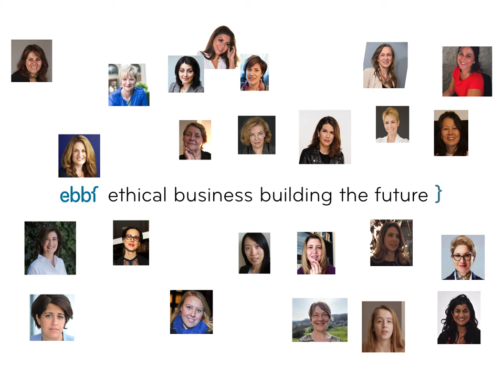ebbf gender equality core value ethical women building the future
Celebrating women, here just a few of the ebbfmembers who are living not just today but every day their full set of values, including ebbf's own of genderequality core value.